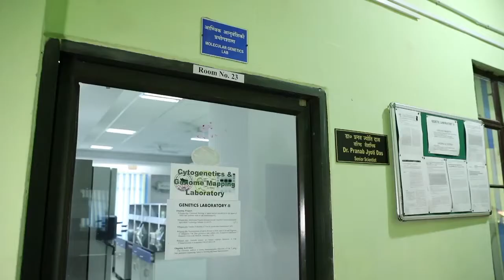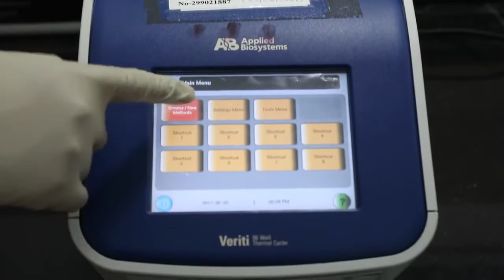NRC- YAK | NATIONAL RESEARCH CENTER ON YAK, DIRANG(Arunachal Pradesh) राष्ट्रीय याक अनुसंधान केंद्र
DOCUMENTARY OF ICAR  NATIONAL RESEARCH CENTER ON YAK, DIRANG WEST KEMANG (ARUNACHAL PRADESH)
राष्ट्रीय याक अनुसंधान केंद्र अरुणाचल प्रदेश
YAK FARMING IN INDIA
याक का पालन कैसे करें
YAK HUSBANDRY
YAK OF INDIA